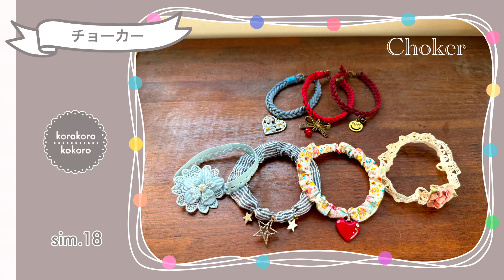チョーカーの紹介✳︎100均材料で✳︎かわいい簡単✳︎犬猫、小さな女の子に✳︎生活をちょっと楽しくするアイデア✳︎Handmade accessories for pets and girls✳︎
***  Welcome  ***

こちらのシリーズではハンドメイドと言えないくらい簡単なアレンジや、
作ってみたものの紹介動画、購入品紹介などの軽めの動画を上げていく予定です。

今回はワンちゃんや猫ちゃん、小さな女の子につけられる簡単なチョーカーを作ったので紹介します。
手軽で材料も少なくできて首の負担も少ないので普段使いにオススメです。
ワンポイントでつけるだけでとても可愛くなりますよ。

紹介した中でシュシュの作り方でできるものがあったのでこちらにリンクを貼ります。

基本のシュシュの作り方✳︎クシュっとかわいい✳︎初心者向け✳︎